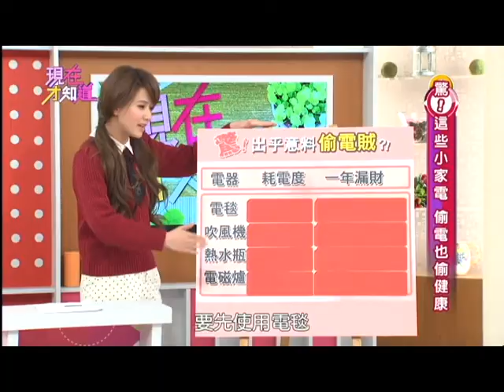電毯耗電量比標示更嚇人!? 150225 Part1 現在才知道 "Know How"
小心! 偷電也偷走你的健康! 什麼!? 生活中的吸電鬼竟然是它! 想要暖冬又不傷荷包, 專家教你省電小撇步, 更多省電妙招, 省錢TIP不藏私，專家一次報給你知!  Part1

抓出冬天的偷電賊？！小心！偷電也偷走你的健康！
藝人: 丁寧、林國基、王尹平
專家: 陳柏臣、郭証揚

【現在才知道】每週一到週五 晚上10點
重播：早上11點/ 凌晨3點